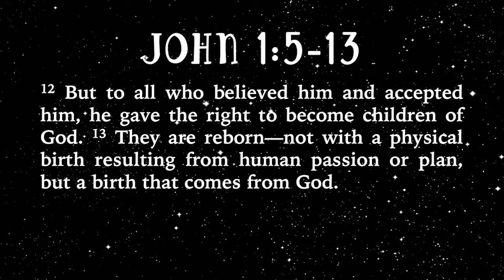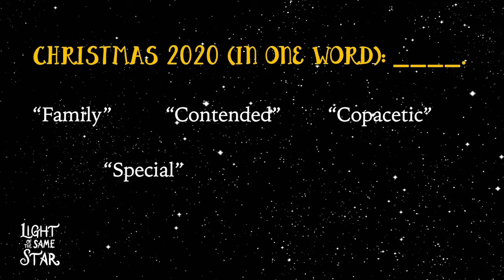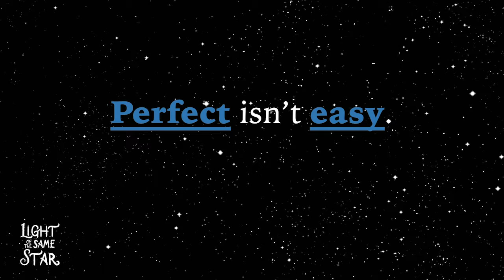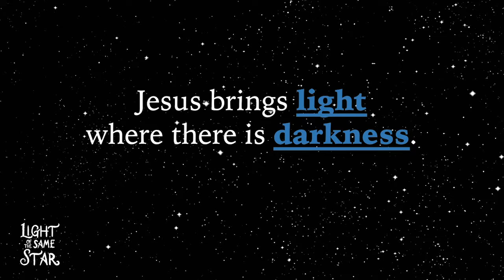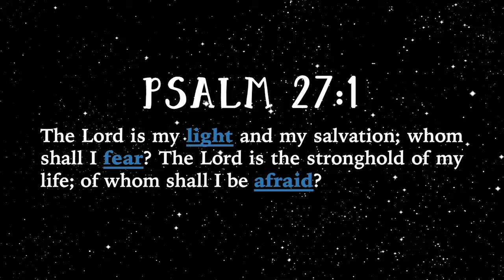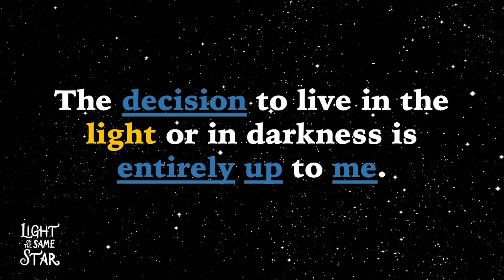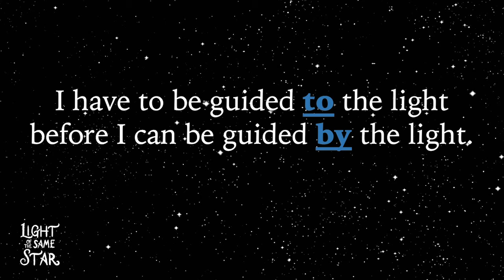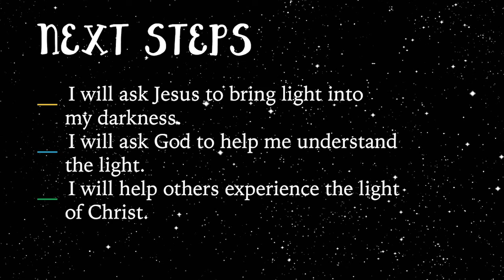Sermon 6: Guide Us To Thy Perfect Light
Scripture: John 1:5-13 NLT
Series: Light of the Same Star